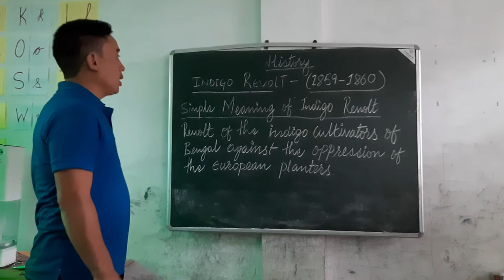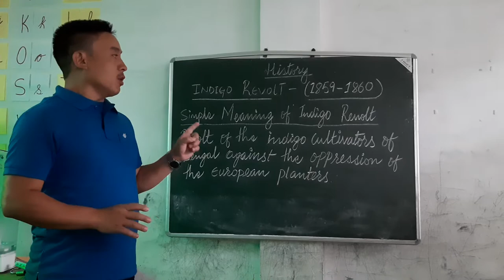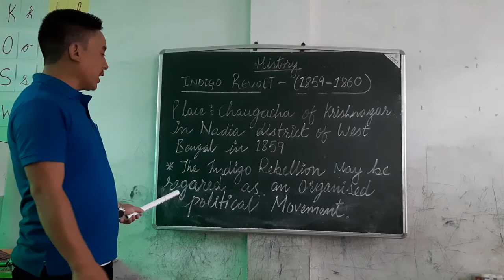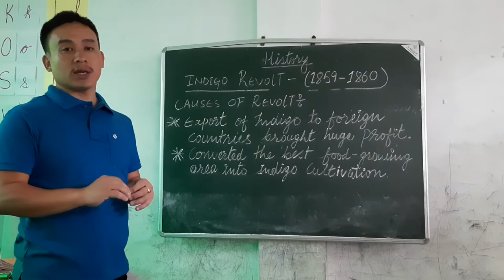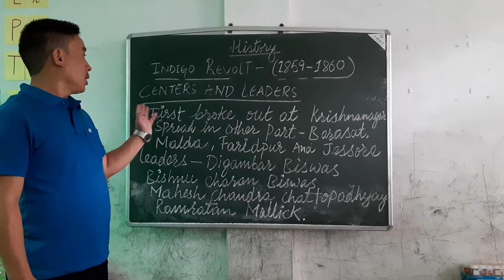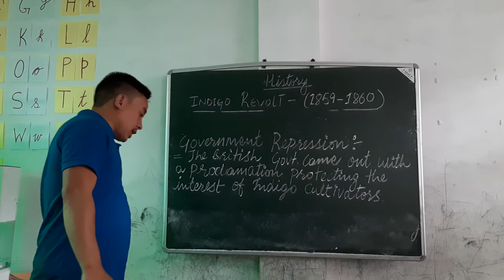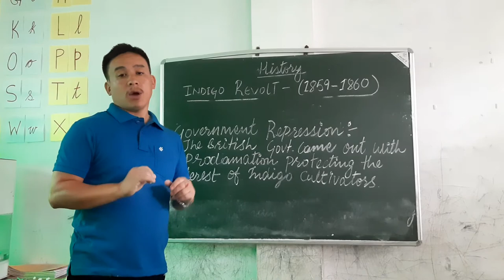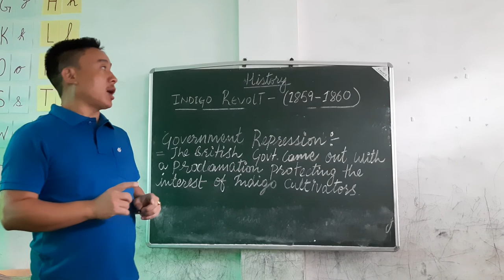Indigo Revolt 1859 - 1860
WBBSE class x History